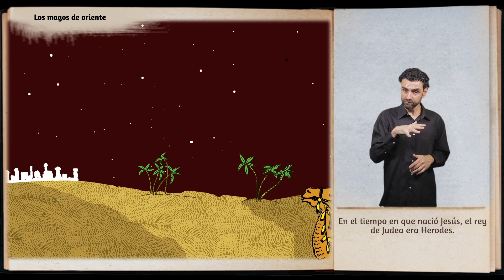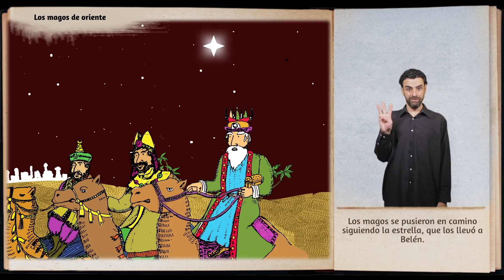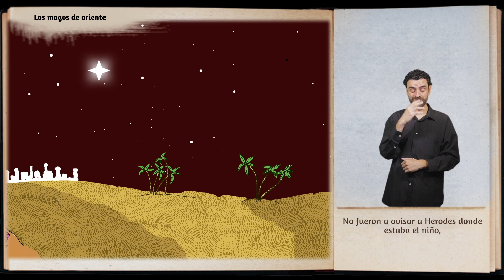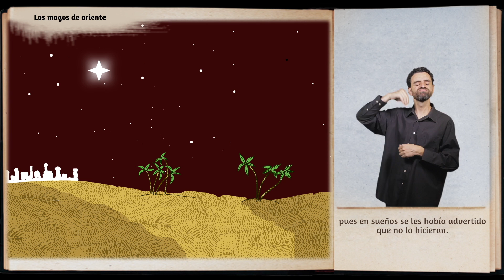12.- Reyes magos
This video is about 12.- Reyes magos